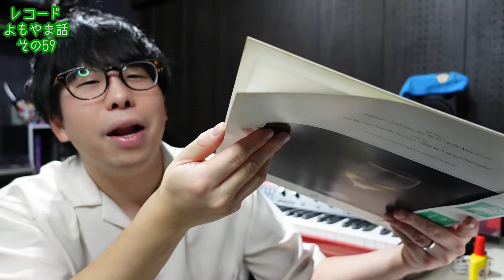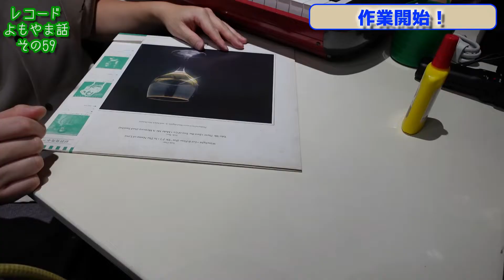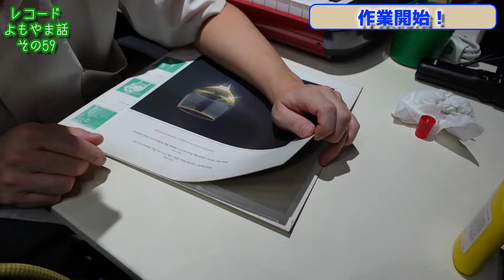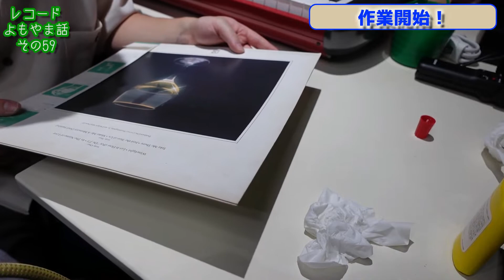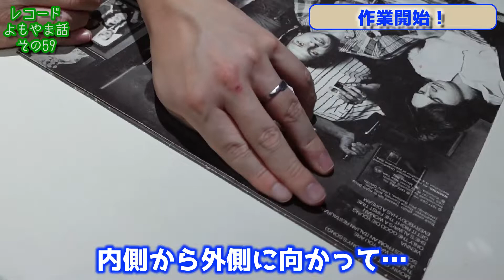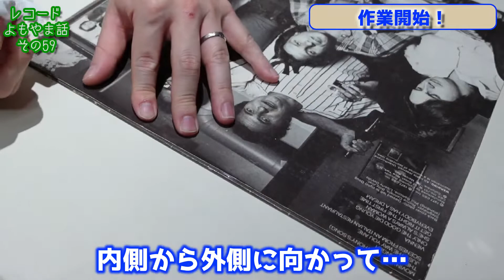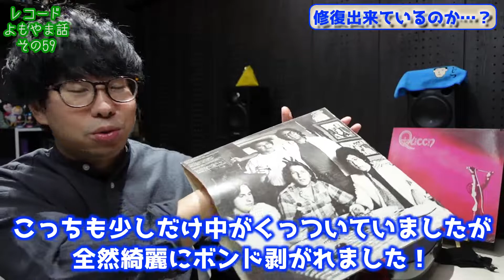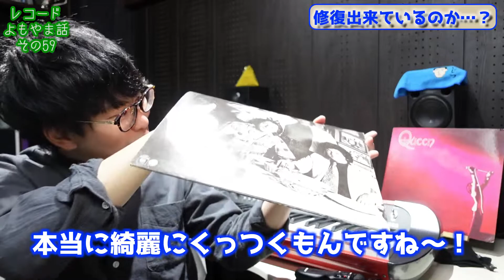【検証】のりが剥がれたジャケットは修復できるのか？！レコードよもやま話〜その59〜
みなさんのお家にもありますよね！のりづけが剥がれたレコードのジャケット！
今回の動画では木工用ボンドを使用した、修復方法を紹介します！

00:00 導入
00:47 どんな修復方法？
01:43 作業開始！
05:56 修復出来ているのか…？
07:18 おわりに

【 1st Single 「AK315 / 君のため、この花を」各種サブスクへのリンク 】

【 1st Mini Album「Submarine」各種サブスクへのリンク 】